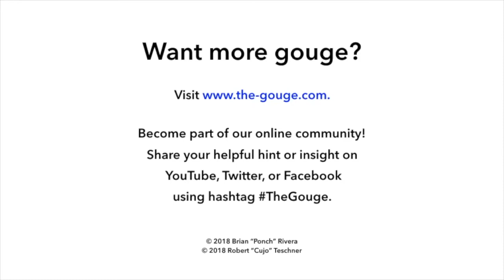Weak Signal Detection with Dave Snowden | AGLX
Dave emphasizes the importance of finding people who are thinking differently.

Hey, welcome back to TheGouge with Ponch and Cujo. I’m Ponch and today we’re talking about weak signal detection. Dave Snowden, what is weak signal detection?

It’s being able to spot things with the benefit of hindsight. Which should have paid attention to earlier. I’ll give you a very simple example. If you give a bunch of radiologists x-rays, and in one of the x-rays, you put a picture of a gorilla in plain sight, which is 48X the size of a cancer nodule, 83% won’t see it even though their eyes scan it.

That’s actually a weak signal because we’re not expecting to see it. So, some of our work, for example, is to take multiple agents to interpret data, and identify outlier customers and go and talk to them. You have to find people who are thinking differently.

And, what if we are not paying attention or noticing things. What does that mean to an organization?

You get 9-11. Or the organization is through.

And folks, that’s the gouge on weak signal detection. Thanks, Dave.